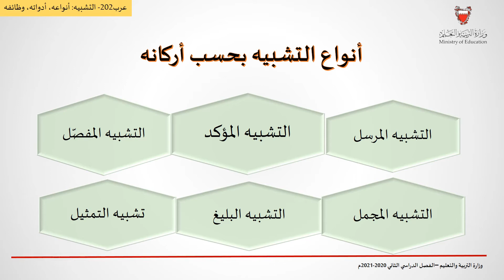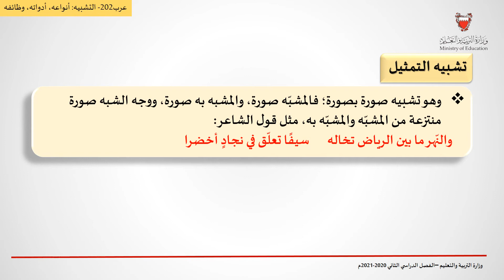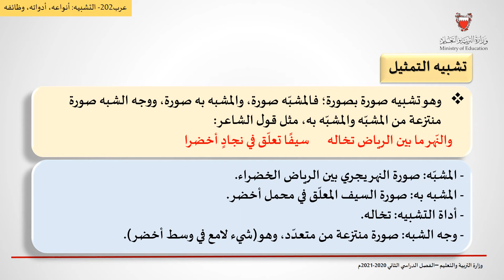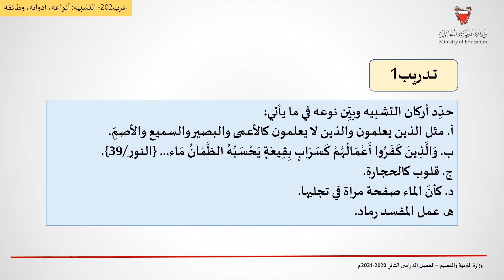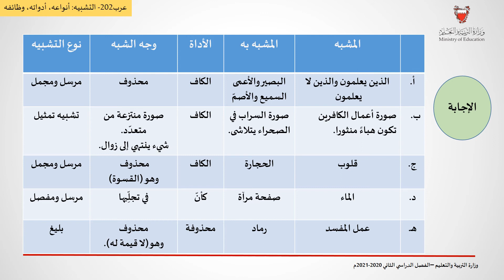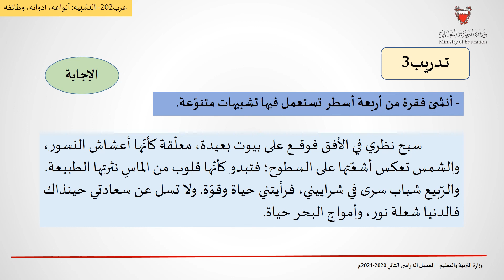عرب 202 - التشبيه